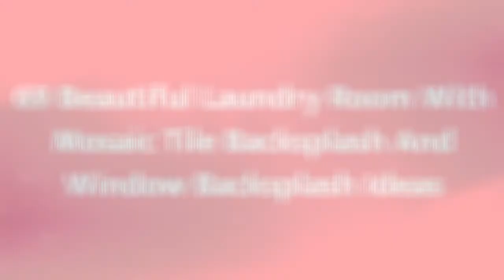75 Beautiful Laundry Room With Mosaic Tile Backsplash And Window Backsplash Design Ideas #631 🌿